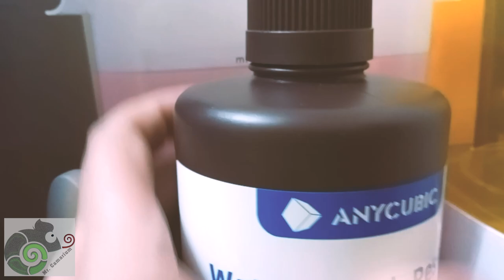Nuova Formula per pulire i pezzi realizzati cona la stampante 3D a resina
In questo video, scopri la nuova formula per pulire i pezzi realizzati con la stampante 3D a resina. Ottieni risultati migliori e più puliti con questo metodo efficace!